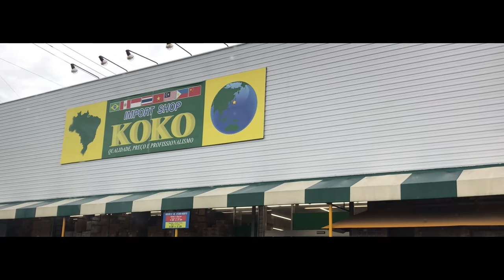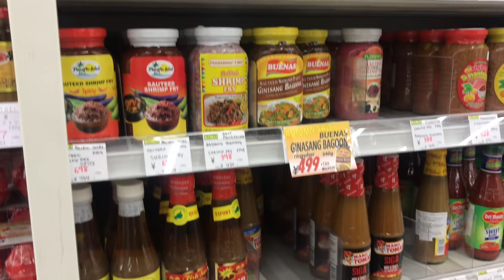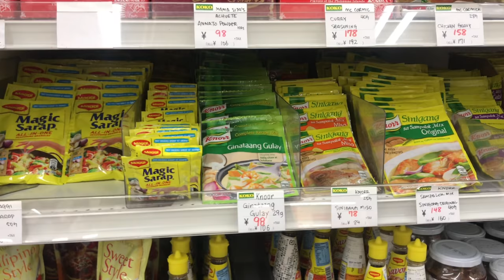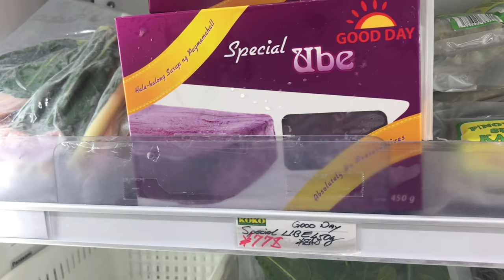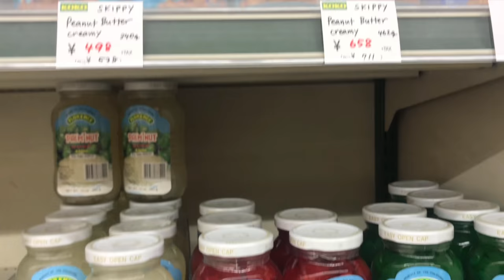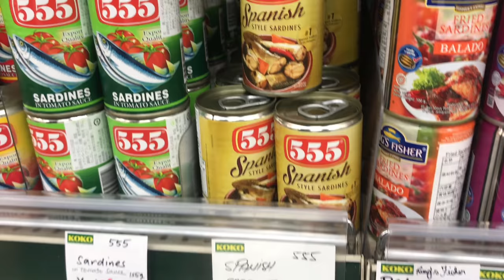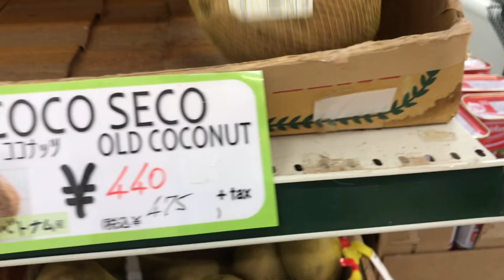ASIAN STORE IN AICHIKEN JAPAN | KOKO IMPORT SHOP | Part 1 | Karlou Family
Hello sa lahat ! Andito kami ngayun sa isang Asian store malapit sa apartment namin .Ibat ibang products ang mga benta dito .May Philippine product ,Vietnam , Indonesia ,Thailand , Vietnam at China . Meron din maraming product from Brasil .

Import shop Koko o Ang Asian store nato ay pag may ari ng isang brasil at lahat ng staff dito ay mga brasil din. May lechon manok sila , liempo , at iba pa.

Kung gusto ninyu pumunta sa store nato ito ang address nila .

Hekinan -Shi Higashiura -cho 2-66